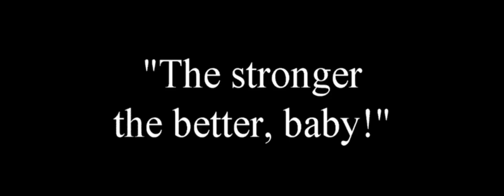Pik en Graaf epk Lentea